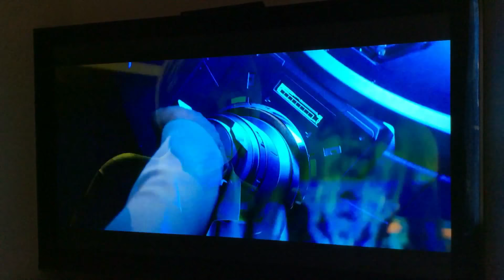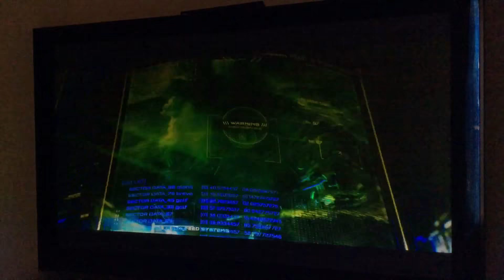Brand new video after 6 months yay! - halo 5 gameplay